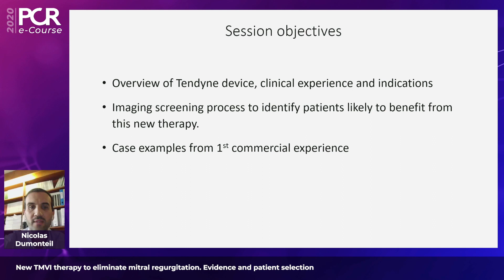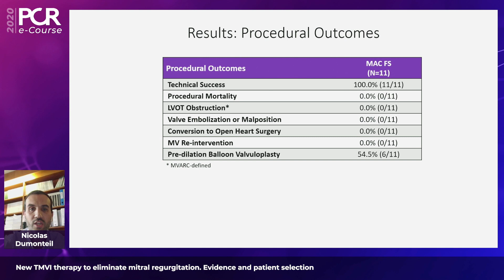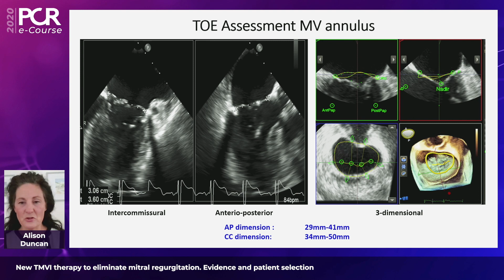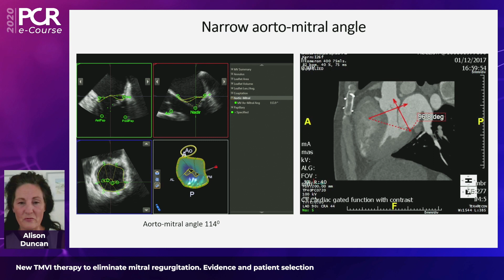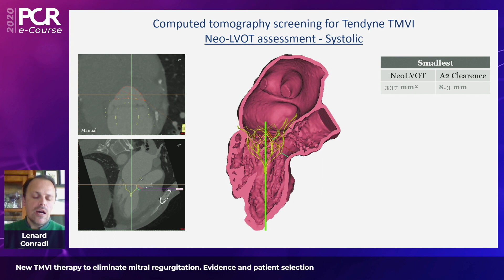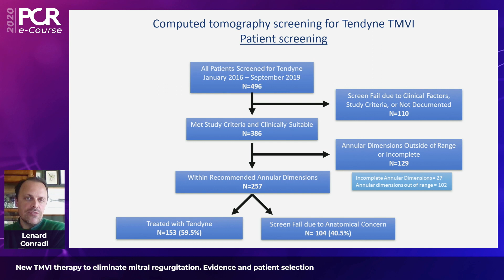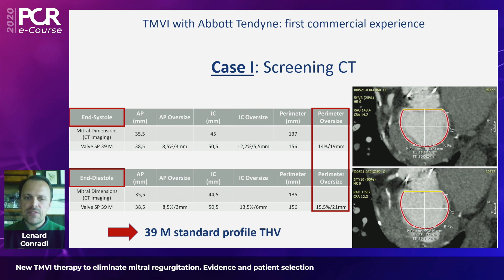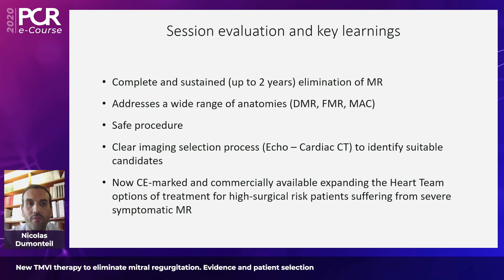New TMVI therapy to eliminate mitral regurgitation. Evidence & patient selection - PCR e-Course 2020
Get the latest updates on the first commercially available transcatheter mitral valve implantation (TMVI) therapy (Tendyne) and learn about Tendyne clinical experience and how to identify the best candidates for this novel therapy.
Speakers: Nicolas Dumonteil, Lenard Conradi, Alison Duncan

Supported by an educational grant from Abbott
This video was recorded for PCReCourse 2020.